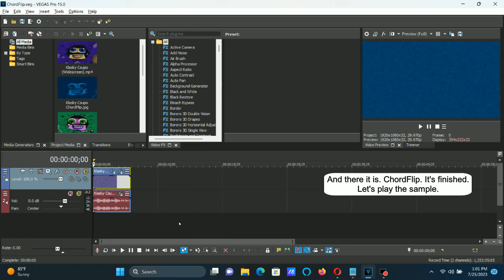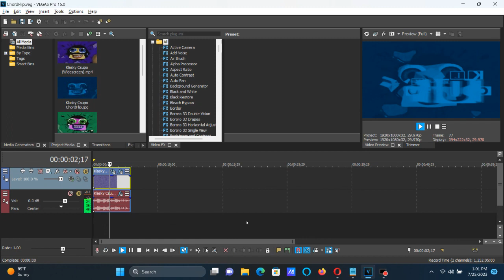How To Make ChordFlip On Vegas Pro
How To Make ChordFlip:

(VideoFX)

1st: Pan/Crop - Flip Horizontal

2nd: Gradient Map - ChordFlip.

0; R:     0, G:  32, B:  64, A: 255
1; R:     0, G: 128, B: 192, A: 255

(AudioFX)

1st: IL Vocodex - Chord

2nd: IL Vocodex - Autovocoding

3rd: Pitch Shift - Twelve Semitones Down.

Effect by SlimeWarp

(NEW EFFECT) Klasky Csupo In ChordFlip